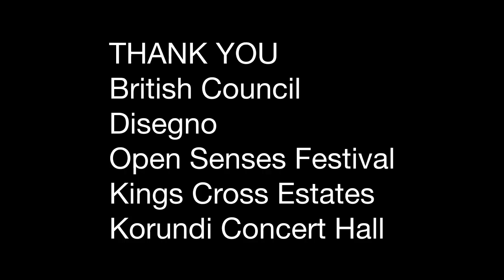PART 3 FAMILIAR SPACES In coversation: Juhani Pallasmaa and Maria Gasparian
How familiar does the city around you feel?
Professor Juhani Pallasmaa in conversation with architect and ceramic artist Maria Gasparian. As a part of the Familiar Spaces event organised together with The Finnish Institute in London, Disegno, British Council and Argent.